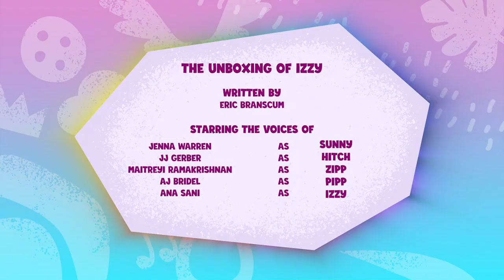My Little Pony: Kisah Perkongsian | MEMBUKA KOTAK IZZY | Episod Penuh